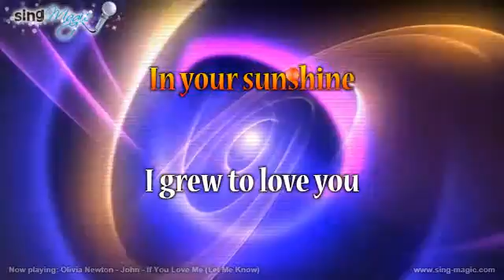Olivia Newton John If You Love Me Let Me Know